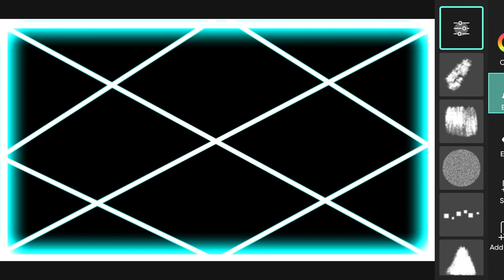| The Shodasamsa Divisional Horoscope || D16 chart or shodasamsa chart in vedic astrology || SUVO TV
This article at length discusses the Shodashamsha(d16 Varga divisional Horoscope). It looks at why is the d16 chart needed to be studied in Vedic astrology? how is it used to study the luxuries any one gets in life like car or other things.
Plus, gains or losses from the luxuries based on various factors. Something very important in our live and luxuries are the heart of our life.
The article further looks at significance of various houses of the Shodashamsha(d16 Varga divisional Horoscope) in detail.
Like 12th house in d16 chart is losses due to luxuries and 4th houses in the shodashamsha chart is happiness from your luxaries. Also 8th house talks about possible accidents due to luxuries.
It then talks about How could calculate the Shodashamsha Divisional horoscope( or d16 Varga Birth Chart) .
luxaries cars vehicles Shodashamsha  Divisional horoscope( or d16 Varga Birth Chart)
what is Shodashamsha Divisional horoscope( or d16 Varga Birth Chart) ?

Now we look at what we investigate the Shodashamsha chart . we get this chart by dividing any sign into 16 division which is used evaluate happiness and luxuries we get from moving resources. Like our car or scooter or truck etc.

happiness luxaries Shodashamsha  Divisional horoscope( or d16 Varga Birth Chart)
Shodashamsha(d16 Varga divisional Horoscope) means movable pleasures like cars or vehicles . this Shodashamsha chart also helps to measure the happiness and mental satisfaction we get from these luxuries. It basically evaluates the overall nectar of life
moon chandra Shodashamsha  Divisional horoscope( or d16 Varga Birth Chart)

we also note that for the Shodashamsha chart. It is the 16th divisions. This corresponds to the phases of the Moon right from Amavasya or dark phases to Poornima. 🙂 Now we know that moon is also indicator of mind.
That is how much a person can enjoy life is indicated by it.
so as just liek we know moon or Chandra in Vedic astrology also denotes mental strength and weakness plus patience.
so does the Shodashamsha chart do the same. so from the strength of the Shodashamsha chart we get to know the pleasures which will or would never come and cause problems.
houses bhava Shodashamsha  Divisional horoscope( or d16 Varga Birth Chart)
Now what does the various Houses of the Shodashamsha chart talk about our life? 😉

The first house of Shodashamsha chart tells us about where the luxuries of life come from and it gives a measure of the quantum of the magnitude of the luxury
The second house of the Shodashamsha chart tells about the basic upbringing or the ofamily life that shapes the person’s attitude towards the happiness or luxuries.
It also talks about the status of the happiness and accumulation of the happiness as well the person could have regarding moveable